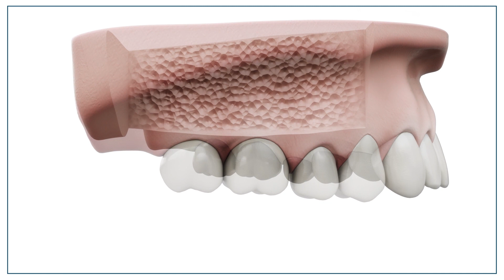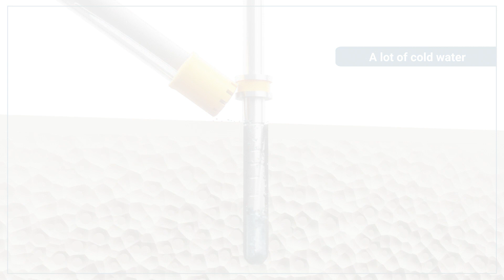Drilling procedure for UNIQA Dental Pure & Porous Implant UH8 UV11 [ 3.75 mm D4 density soft bone ]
🦷 IMPORTANT! To properly install Uniqa Dental implants, a specific protocol for preparing the implant site must be followed. The video demonstrates the necessary steps for installing a 3.75mm diameter implant in D4 density soft bone.

First, a hole should be drilled to a depth of 1-2mm in the hardest cortical bone layer using a special cortical bone drill. Then, a pilot drill with a 2mm diameter should be used to drill the hole to its full depth, which is usually up to 10mm. The recommended rotation speed is 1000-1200 revolutions per minute, and moderate pressure should be applied while drilling, with intensive irrigation to cool the drill and bone.

Next, drills of increasing diameter should be used in order to widen the hole to the required depth. For example, a 2.5mm diameter drill helps to drill half of the depth of the hole, and a 2.8mm diameter drill - a quarter of the depth of the hole. If there is resistance from the bone, the drill should be replaced, as it may have become dull.

It is important to use water during drilling to avoid overheating the bone and causing thermal necrosis of the bone tissue after implant placement. After this, the implant should be installed in the hole. The aggressive thread profile of Uniqa Dental implants allows them to be screwed directly into the bone tissue, providing good primary stability. The maximum permissible torque when installing the implant is 50 N*cm. It is important to carefully follow the recommended guidelines.

📞Customer Care:
📞 Logistics:
✉️ Uniqa Dental Ltd
✉️ 2 Ha-Tsoran St,
Netanya, 4250602,
Israel .